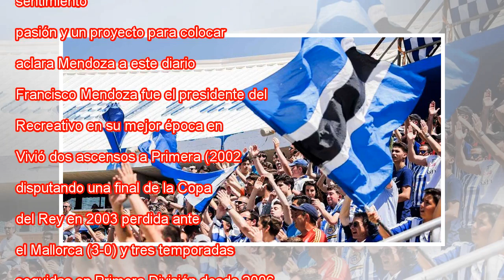La encrucijada n del Recreativo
Ampliar foto Afición del Recreativo de Huelva. RCRH EL PAÍS ¿Quién está detrás de la sociedad Zephir Homes, que ha presentado su candidatura para la compra del 90% de las acciones del Recreativo de Huelva? La cabeza visible de los aspirantes a hacers...